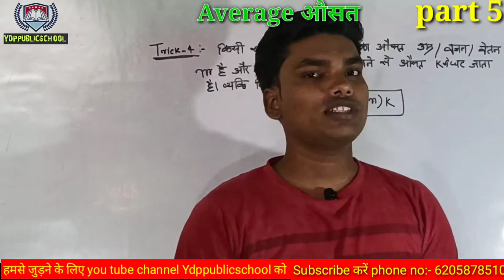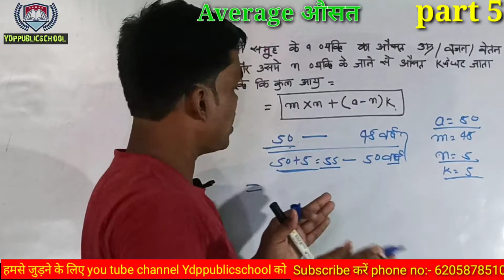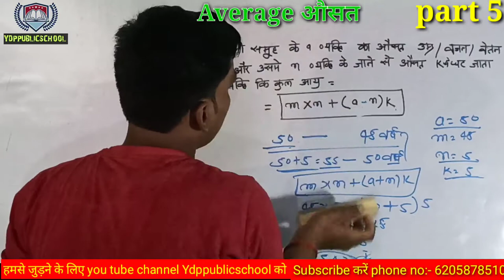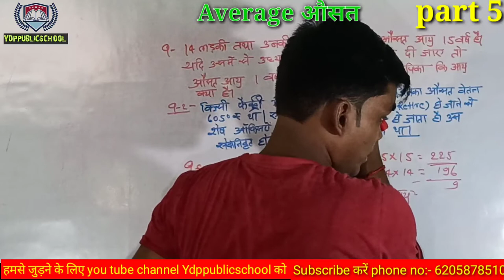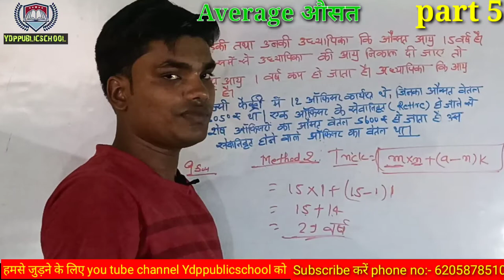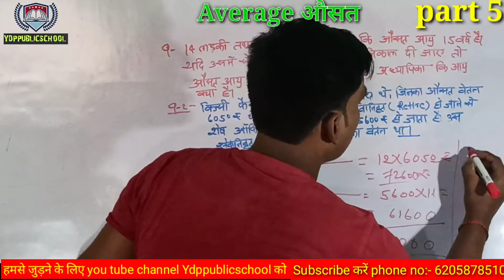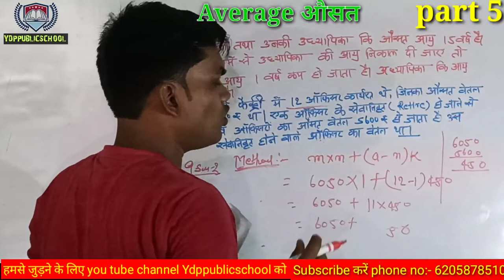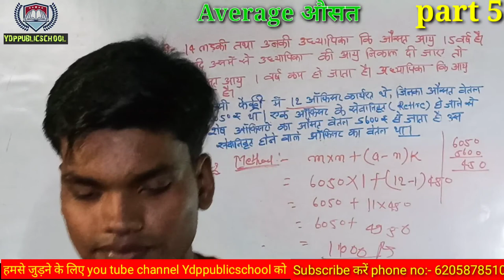#5 Average औसत | उम्र, वजन, वेतन के प्रश्न और ट्रिक | Jnv Entrance exam 2021| SSC | NTPC By Sumit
#5 Average Short Tricks In Hindi |short Trick Question | Jnv Entrance exam 2021| SSC | NTPC By Sumit

हेलो दोस्तों स्वागत है आप सब का अपने you tube channel ydppublicschool में और आज की इस वीडियो मे हम लोग average चैप्टर को पढ़े गे इस वीडियो को पूरा देखये और channel ko सब्सक्राइब कीजए

तो दोस्तो अगर आपको वीडियो पसंद आयेगी तो please इसको लाइक और अभी तक आप ने मेरे चैनल को subscribe नही किया है तो please इसे सब्सक्राइब करये गा तो मिलते हैं अपनी अगली वीडियो में तब तक के लिए मेरे सभी दोस्तों को वंदेमातरम भारत माता की जय!!

1. जवाहर नवोदय विद्यालय प्रवेश परीक्षा 2021
Maths 20 no - Reasoning -40 no हिंदी :- 20 no - टाइम:- MWF - वीडियो 8 बजे और शाम में 7 बजे
2. सैनिक स्कूल  परीक्षा 2021
Maths 150 no का - reasoning 50 - हिंदी- 50 - सामान्य विज्ञान - 50 no का
जिसमें की मैथ्स per question 3no का और other जितना भी है 2 दो नो का
टाइम TTS में सुबह 8बजे और शाम7 बजे
नोट :-● सभी वीडियो 15 से 20 मिनटों का होगा
3. Tricks :- per day 8 बजे video का लेंथ 15 मिनट होगा
नोट:- ●सभी वीडियो के अंत मे 10 प्रश्न होम वर्क दिए जाएं गे
●सभी वीडियो को कम से कम 20 लोगो को शेयर करना है
● वीडियो को पूरा देखना है
●ये सभी सोमवार से चालू होंगे
सभी chapter के 5 वीडियो उपलब्ध कराई जाएगी जिसमें
1. चैप्टर introduction
2. Concept
3. Question
4. Most important question
5. विगत वर्षों में पूछें गए प्रश्न

From :- yashoda devi paramount public school
ये सभी वीडियो you tube पर उपलब्ध होंगे इसलिए आज ही school के चैनल को फ्री Iमें सब्सक्राइब कीजए और अधिक से अधिक इस पेज को 10 लोगों तक शेयर करे।
धन्यवाद[ sumit kumar choudhary ]
               [ Jnv munger student ]